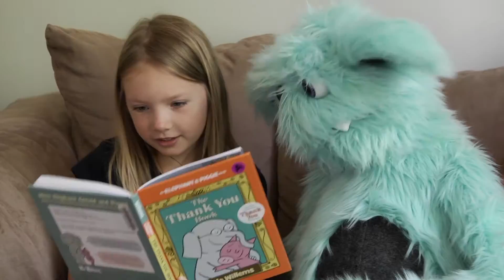The Boink Show Ep. 15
The Boink Show is a puppet show for ages 3-99 featuring Boink and his human friends, Kaitlyn and Avery. The Boink Show features a word of the day, kids jokes, special guests, silly faces and more. Learn more about Boink at iamboink.com.

Follow Boink on Instagram at @i_am_boink

Or, hire Boink to make a personalized video for you or your family and friends